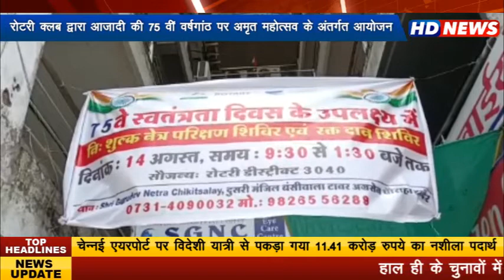रोटरी क्लब द्वारा आजादी की 75 वीं वर्षगांठ पर अमृत महोत्सव के अंतर्गत रक्तदान शिविर एवं निशुल्क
नेत्र एवं रक्त परीक्षण शिविर का आयोजन संपन्न.. रविवार को इंदौर में श्री गुरुदेव नेत्र चिकित्सालय सपना संगीता रोड पर हुआ आयोजन